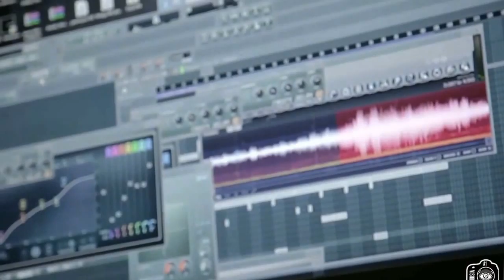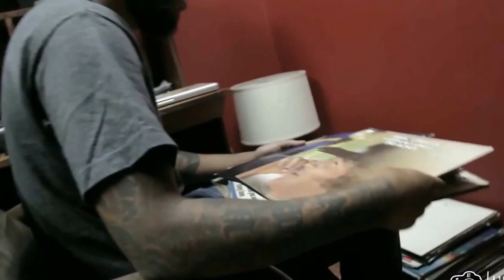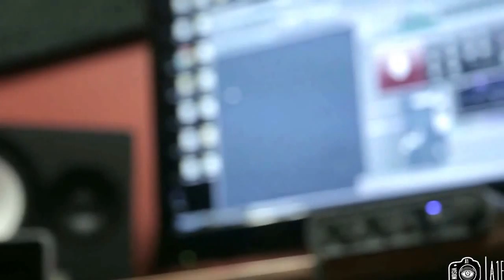V Don Behind The Beat of A$AP Rocky's 'Ghetto Symphony' feat A$AP Ferg and Gunplay